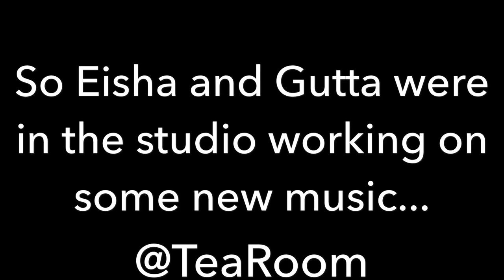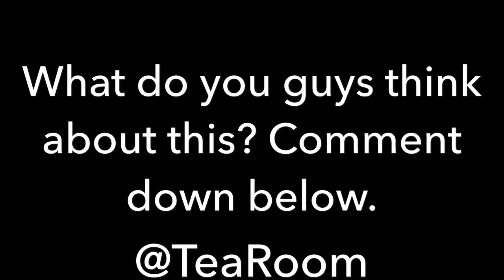EISHA AND GUTTA ARE MAKING ANOTHER SONG!!!!